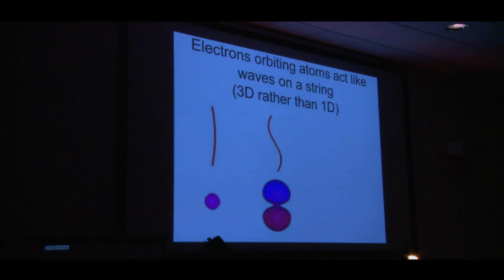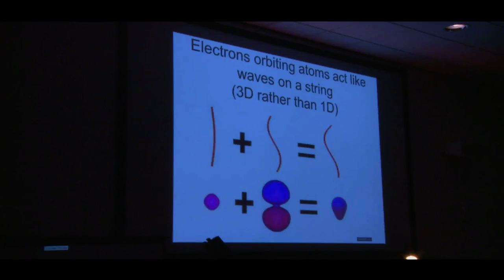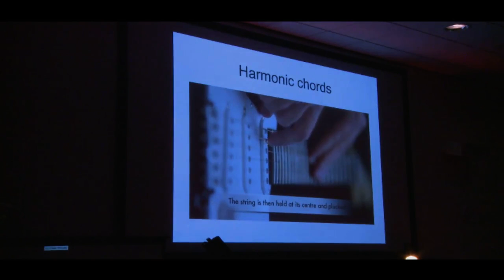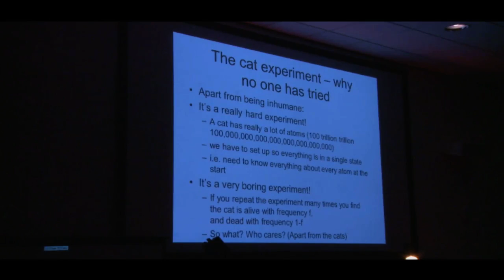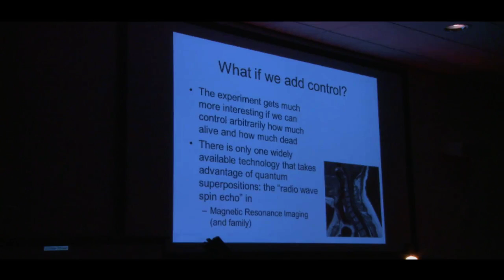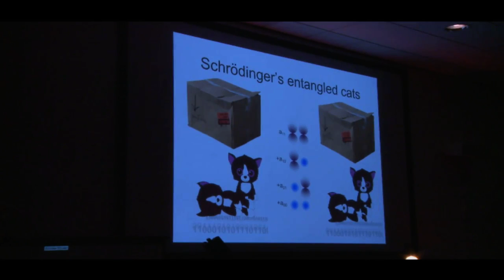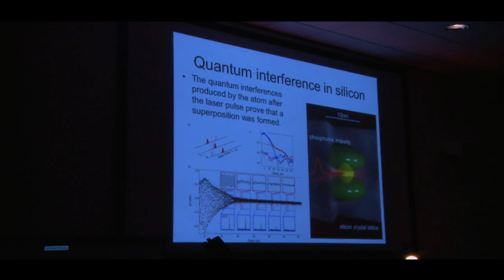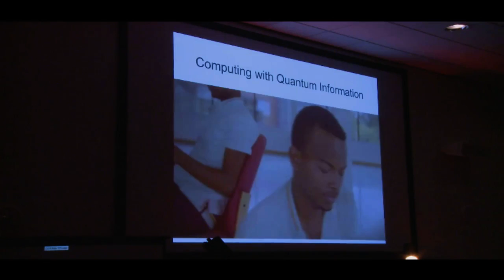Cats wanted dead and alive: quantum technologies | Professor Ben Murdin | TEDxSurreyUniversitySalon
This talk was given at a local TEDx event, produced independently of the TED Conferences. The idea that objects can be in two places at once, or do two things at once, is alien to most of us but is normal in the atomic world. Erwin Schrodinger, one of the fathers of quantum physics, had a "thought experiment" where he tried to imagine kinds of things that must be possible if the quantum ideas could spill over into the large scale of our every day experience. He imagined a cat connected to an atom via a detector and a bottle of poison. If the atom can in two places at once, it can be detected and not detected, and the poison can be triggered and not triggered, so the cat could be both alive and dead! Schrodinger thought this was absurd, and even thought this might mean the whole idea of quantum physics was crazy. Although noone seems to feel the need to play with cats, bigger and bigger things are being put into the "superposition" state, including, now, silicon chips. The quantum technology age is beginning!

Ben is an experimentalist interested in the study of electronic and optical properties of semiconductors and semiconductor nano structures using high-pressures, magnetic-fields, and linear, nonlinear and time resolved infrared spectroscopy. He likes "applicable physics" rather than really pure or really applied physics.